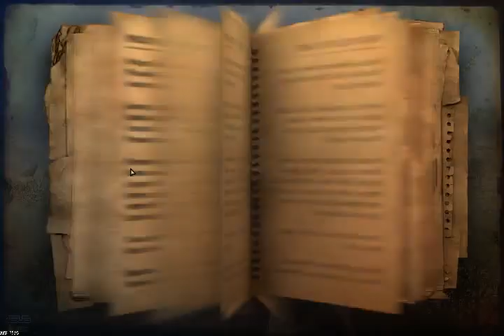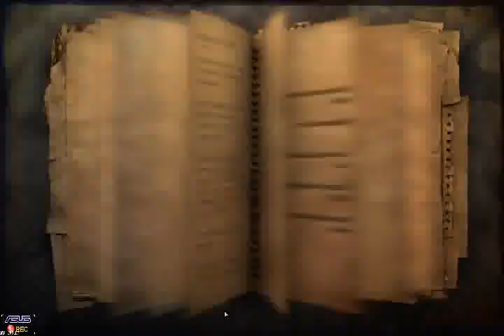Farcry 2 - Part 10 - (2011) [LSDN]